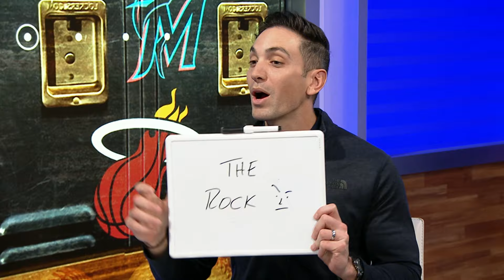Game Changers: UFC 299 Preview. Messi's Big Plans For Inter Miami. Panthers On Hot Streak!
In this week's edition of Game Changers:

The boys are back, and breaking down ufc 299 in what's expected to be a night of electrifying action in miami. They're joined by mma enthusiast and CBS News Miami Digital Producer Jonan Morales to take a closer look at the action!

Plus, intermiami is looking to go on a run for gold this season, as soccer star lionelmessi looks to take the team to the next level.

And, the florida panthers are on a hot streak as they look to keep their winning ways and take the stanleycup to South Beach!

Finally, who has the best post-sports career? The boys look at some of the biggest athletes who found major success after they were done competing.

Catch Game Changers at 10pm ET on the CBS Miami app, CBSMiami.com, and MYTV33